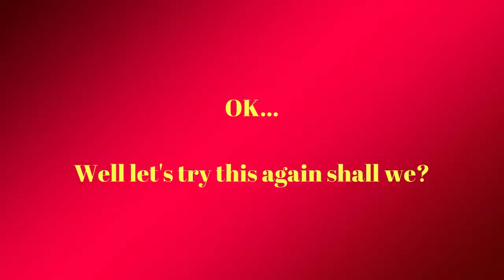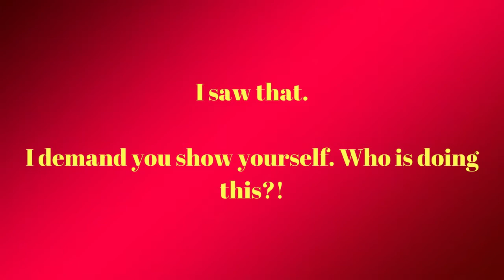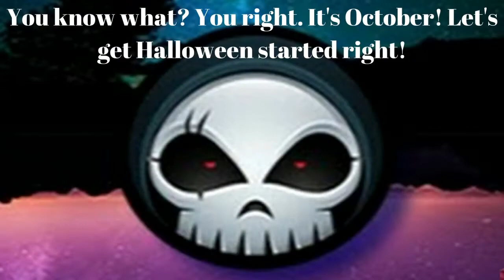Sexy Halloween costume!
A sexy spooktacular!

A very special thanks to Sandboxten. Even though he tried to hijack my channel.

Your daily dose of smiles and laughter